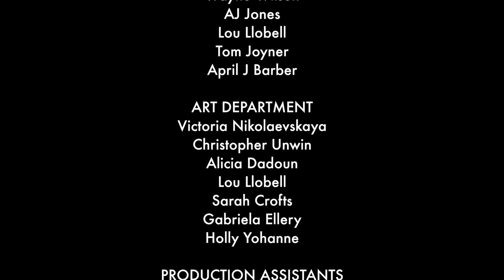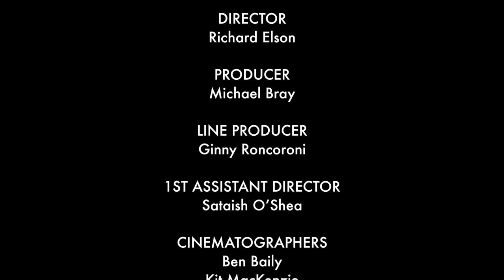Drama Centre London MA Screen Showcase 2018 Blue is the Warmest Colour